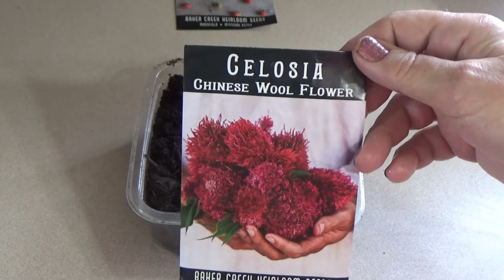How to grow Celosia - Step by step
In this video I show you how to grow step by step  Celosia an edible plant.  Not only is it a very beautiful plant to grow in your garden but can be a perenial if grown in Zones 10-12.

Thankyou for whatching.